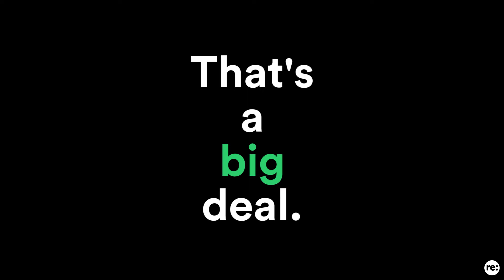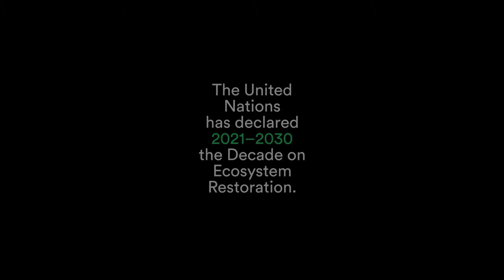Restoring Peatlands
Ever worked hard on something impressive that kind of went unnoticed? 😒 Then you’ve got something in common with peatlands — an unsung hero in the fight against climatechange.

1 - The first thing you need to know about peatlands is that they are WET 💦 and that the plants that grow there take thousands of years to decay into peat soil.

2 - You know how incredible rainforests are at storing carbon? Well, peatlands can store 30 times more carbon than rainforests, and twice as much carbon as all the world’s forests combined. 💪

In this video, part of our series of explainers honoring the kickoff of the UN Decade on Ecosystem Restoration, learn more about peatlands, and how our partner @borneo.nature is working to protect them.

Let's rewild the world! 🟢